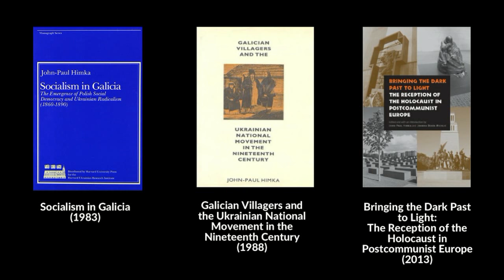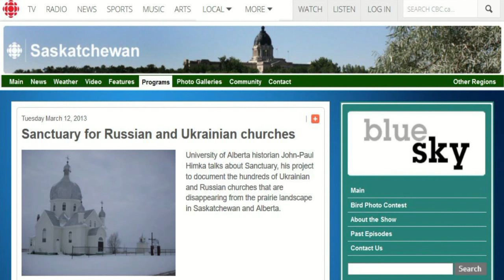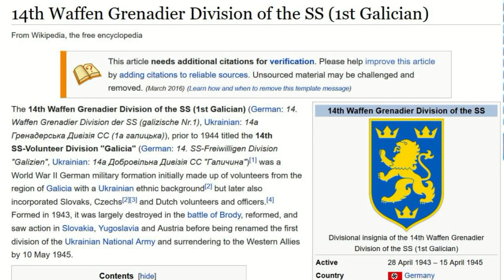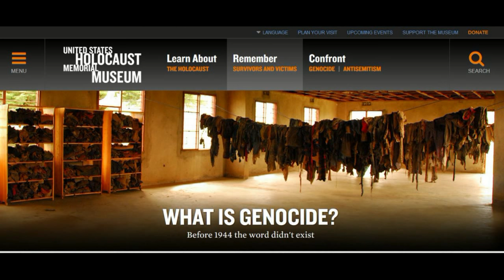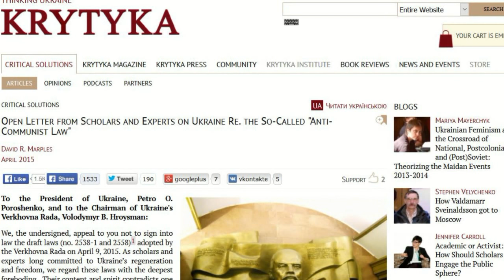OUN, UPA, Bandera ≠ Ukraine & Ukrainians, John-Paul Himka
Full remarks by Prof. John-Paul Himka, Professor Emeritus, Dept. of History, University of Alberta, Edmonton, Canada, 7 May 2016.

- Self-hating Ukrainian
- Written several books and articles on Ukraine, Ukrainian history
- Confusing being anti-Ukrainian with being critical of the Organization of Ukrainian Nationalists, Ukrainian Insurgent Army
- 1:05 Timothy Snyder, Serhiy Plokhy, Paul Robert Magocsi
- 1:18 Ukrainian iconography
- 1:50 Role of OUN and the Holocaust
- 2:00 Documentary on Ukrainian churches in Alberta and Saskatchewan
- 2:40 Askold Lozynsky. Ukrainian Jewish relations during Second World War. Ignorance on both sides
- 3:15 Jews think Waffen SS Galicia staffed concentration death camps. Ukrainians thinks OUN, UPA were totally innocent. Clarity required on the subject of Jews and Ukrainians during WW2
- 4:00 Ukrainians require a more sophisticated, professional history so that we don't look like simpletons praising, glorifying war criminals
- 4:15 Holocaust industry, Jewish community, United States Holocause Memorial Museum
- 6:18 Overwhelming evidence of hatred against Jews
- 7:07 OUN position: Jews had to be ghettoized and expelled because racially they undermined Ukrainians
- 8:02 Ivan Mitrynga (Іван Мітринґа)
- 9:45 OUN, UPA were anti-semetic and fascist but pigeon holing them doesn't make much sense. Huge role in Holocaust
- 11:00 Photographs show Ukrainian militia beating a Jewish woman, arresting a Jew in Lviv
- 12:38 Kai Struve Deutsche Herrschaft, Ukrainischer Nationalismus, AntiJudische Gewalt
- 13:56 Eye witness accounts from Jews saying Ukrainian militia arrested Jews. 20,000 murdered mostly by Germans
- 16:22 Poland during Nazi occupation. Most Poles agreed getting rid of Jews was a good idea
- 17:00 Absence of OUN documents on Jews are half-truths, OUN constitution
- 20:30 Soviet war crime trials
- 23:55 UPA North involved in killing Jews
- 25:10 Josh Cohen, Volodymyr Viatrovych does not take cognitive responsibility, e.g. dealing with facts and evidence. OUN, Waffen SS destroyed all of its documentation to evade prosecution. Viatrovych is not a competent historian, does not know German or English
- 29:26 Ukrainians should not apologize for OUN, UPA, Bandera, etc., but acknowledge admission if the facts are correct, Ukrainians should express regret. This is about Ukrainians, not about the OUN

Vasyl